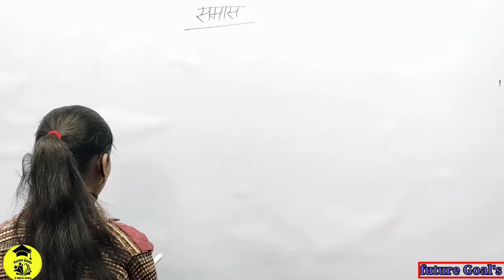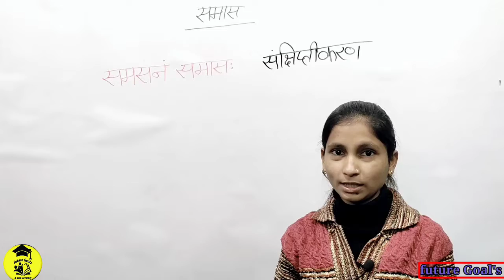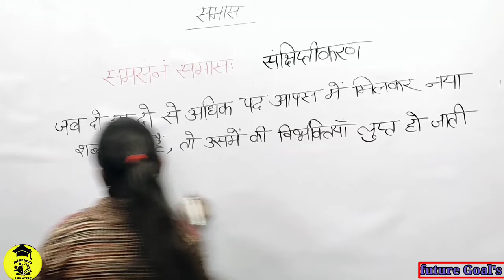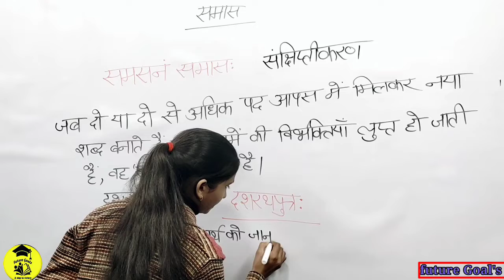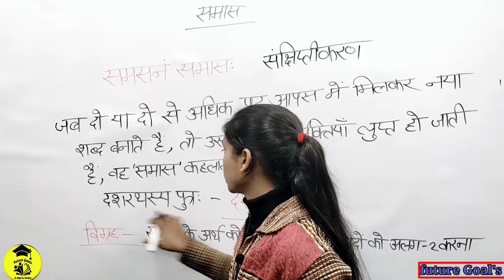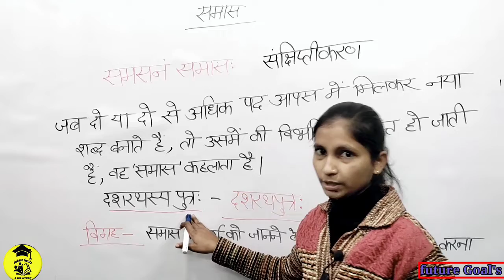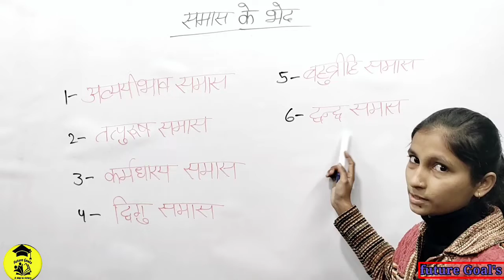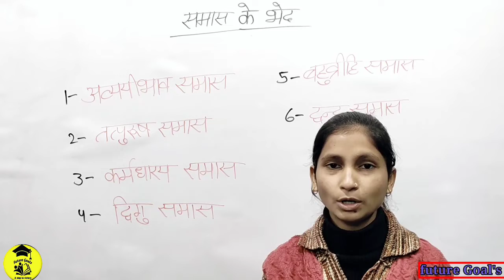समसनं समास | संक्षिप्तीकरण' | समास किसे कहते है? | परिभाषा, भेद, उदाहरण सहित। Samas In Hindi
@Future Goal's
ऋकारांत शब्द पुल्लिंग शब्द रूप | विभक्ति पहचानने की ट्रिक | विभक्ति और वचन कैसे पहचाने

 Instagrkeywords

m_medium=copy_link

10th class sanskrit grammar in hindi,
9th class sanskrit grammar question answer,